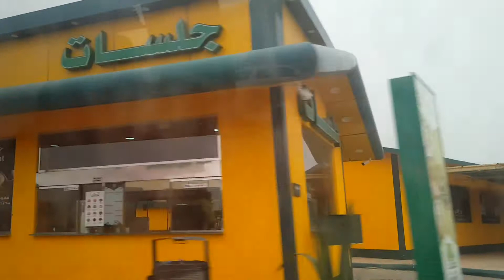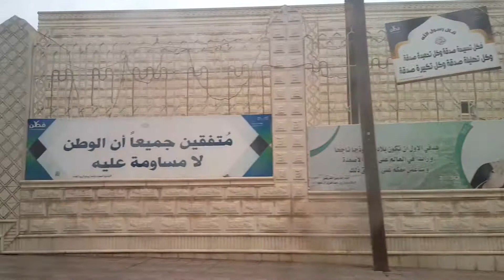AL BAHAH (wow may fog dito